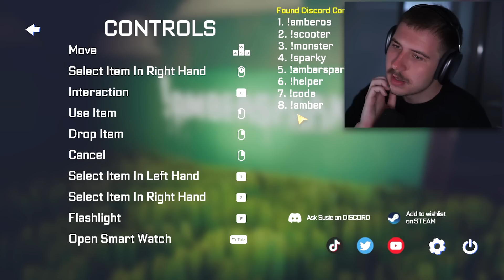Sparky Marky Is COMING FOR YOU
the next big mascot horror game??? 😳

Sparky Marky

FOLLOW THESE :]
-Socials-